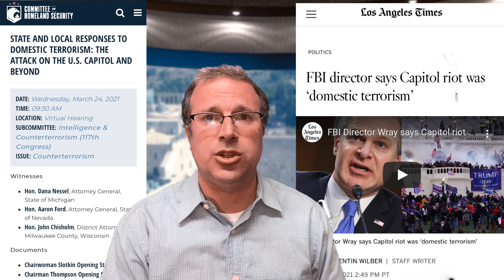The Rabin "Peace" Legacy is a Lie